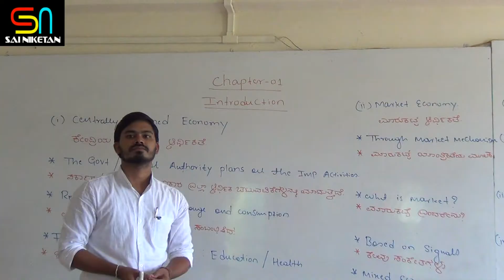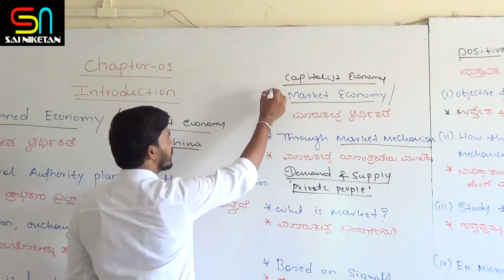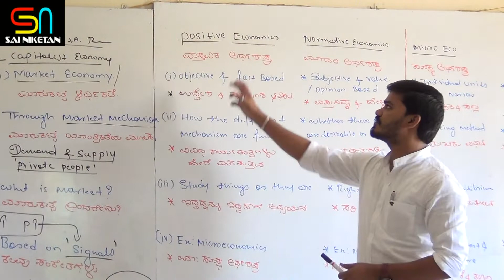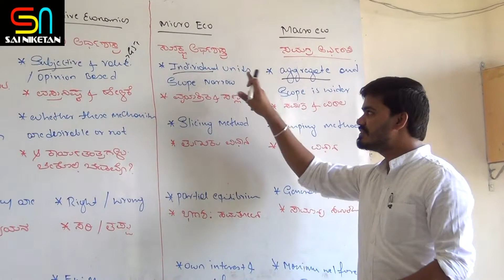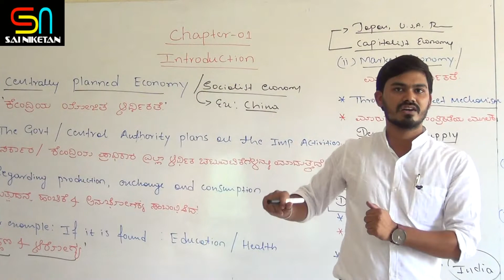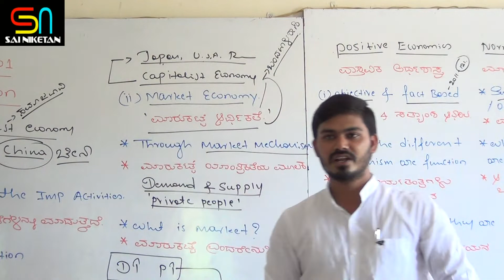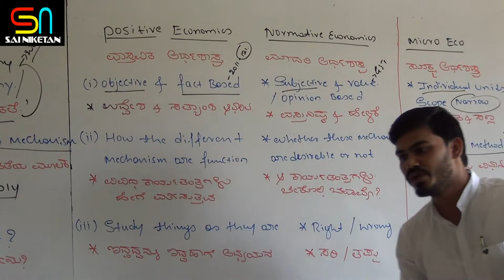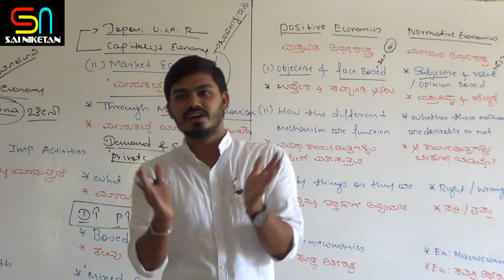PU-II INTRODUCTION (SIMPLE ECONOMY) CENTRAL PLANNED AND MARKET ECONOMY BY MAKAJI INGALE SIR DAY-02